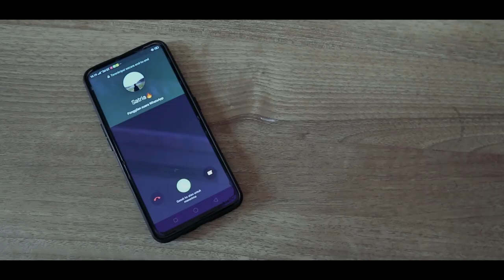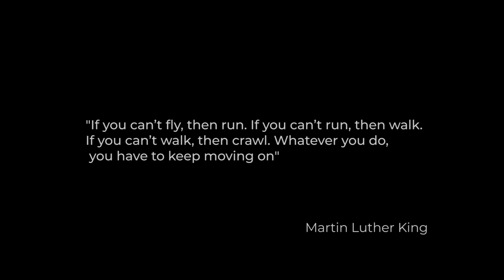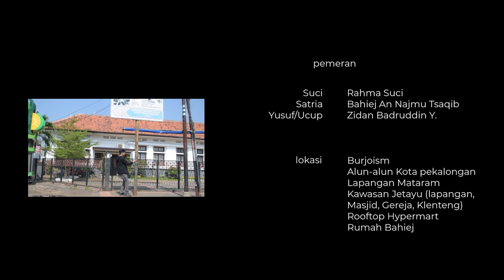Film pendek "Mie Kotak"- karya Mie Kotak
Mie Kotak

Suci, penyuka mie yang berbentuk kotak, bersahabat dengan Satria, maniak game, dan Ucup, penyuka yang manis-manis. Mereka menyusuri sudut-sudut Kota Pekalongan sambil belajar mengerti dan memahami antarpribadi. Keseruan geng ini yang diliputi luapan emosi membuat mereka seiring memaknai.

"Yang spesial tidak selalu manis, bukan?"